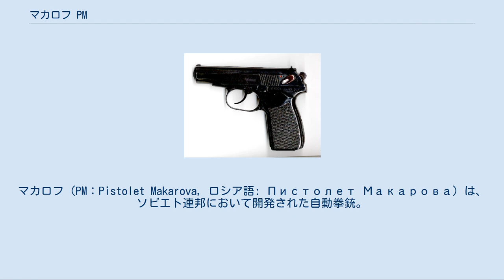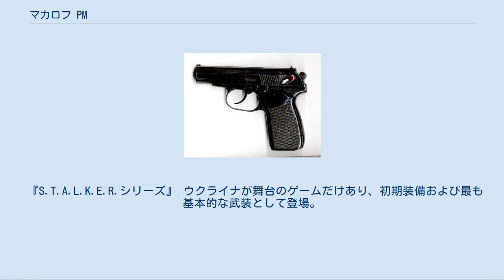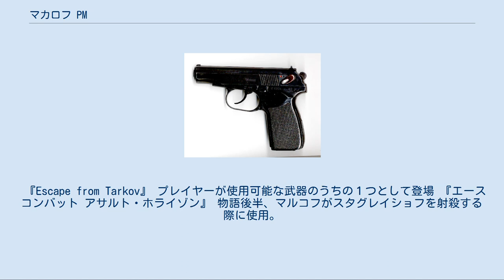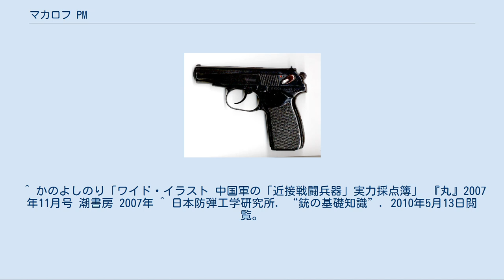マカロフ PM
マカロフ（PM：Pistolet Makarova, ロシア語: Пистолет Макарова）は、ソビエト連邦において開発された自動拳銃。
 堅実な設計の中口径拳銃として、ソビエト連邦軍やロシア連邦軍・ロシア国境軍など、多くの軍や準軍事組織で採用された。
 9x18mmマカロフ弾と9x19mmルガー弾（9x19mmパラベラム弾）との比較 （左がマカロフ弾） マカロフPM 断面図 マカロフは、第二次世界大戦後、戦前からの軍制式であった大型拳銃のトカレフTT-33に代わるものとして開発され、1951年に制式採用された。
名称は、主任設計者のニコライ・フョードロヴィチ・マカロフ（ロシア語: Никола́й Фёдорович Мака́ров）にちなむ。
 その設計には、ドイツのカール・ワルサー社が1929年に開発したワルサーPPが大きな影響を与えている。
作動方式は単純なストレートブローバック、撃発方式はダブルアクションとシングルアクションの兼用であり、また、スライド左側面後方には手動式の安全装置が装備されている。
これらのシステム一切、そして、全体のフォルムの多くは、ワルサーPPのそれを踏襲したものである。
独自のアレンジとしては、スライドストップレバー（遊底止め）が追加されている。
 在来制式モデルのTT-33は安全装置を欠くために実用上大きな不便があり、その点で本銃は大きく改善されている。
なお、ワルサーPPと同様に、この安全装置にはデコッキング機能が付加されており、安全装置をセーフティーポジションにすると撃鉄のコッキングは解除（デコッキング）される。
安全装置を作動させる方向はワルサーPPとは逆で、レバーを下から上へ向かって押し上げる。
 使用弾薬は、拳銃の戦場での重要性が薄れたと判断した軍部によって、ドイツが第二次世界大戦末期にワルサーPP向けに開発した9mmウルトラ弾（9x18mm）をソ連向けにアレンジした9x18mmマカロフ弾が新開発されて採用された。
9x18mmは、ストレートブローバックの拳銃で実用上安全に運用できる最大限の弾薬と考えられていたが、のちにはボディアーマーの普及に対応するため、マカロフ弾をもとに強装化したマカロフPMM弾も開発され、これを使用可能な構造強化型が生産された。
PMM弾は、従来のマカロフ弾と同寸なので、PMM弾対応の拳銃で従来型PM弾を使用することはできるが、その逆は安全上、行うべきではない。
 なお、弾倉の脱着スイッチについては、原型となったワルサーPPでは通常、迅速な弾薬の再装填を可能とするために握把の左側面上部にボタンが設置されているのに対して、本銃では構造・生産性の簡易さを優先し、握把の下面にレバーを設置する簡略な方式になっている。
親指でボタンを押すだけで弾倉を抜ける側面ボタン式に比べ、弾倉の素速い交換には不利であるが、軍用拳銃が実質的には補助兵器に過ぎないという実情を考慮すれば、相応の妥協と言える措置である。
 また、本銃のファイアリングピン（撃針）にはリターンスプリングがない。
そのため、ファイアリングピンは組み付け状態においても、前後へ自由に動く。
もっとも、ファイアリングピンの質量はごくわずかなため、大きな慣性力が働くまでには至らず、弾薬の雷管を誤って突いて暴発事故を起こすことは少ない。
むしろ部品点数を減らし、スプリングの折損による故障を予防する効果を期待できる。
 PMとAK-74Mを装備したロシア連邦軍兵士 このように開発されたマカロフは、1951年よりソビエト連邦軍に採用され、将校や後方要員用に広く配備されたほか、KGBなどその他の公的機関、さらには東側諸国でも採用された。
現在でもロシア国境軍・ロシア国内軍や独立国家共同体各国で採用が継続されているが、ロシア連邦軍においては、有名な9x19mmパラベラム弾と互換性のある新しい弾薬の制式化に伴って、これを使用するMP-443 グラッチに代替され、退役が進んでいる。
 ソビエト連邦の宇宙飛行士はタイガに着陸して数日間救援を待つことを想定し、野生動物からの自衛や狩猟用としてマカロフ PMを含むサバイバルキットを装備していたが、1965年にボスホート2号の乗員が実際に使用したところ十分な性能を発揮できなかったことから、新規開発されたTP-82を含む新型キット「СОНАЗ」に更新された。
 東ドイツ製のPM ドイツ民主共和国（東ドイツ）では、1950年代末期頃からエルンスト・テールマン車両及び猟銃工場におけるマカ...